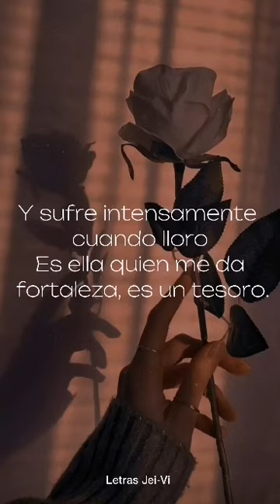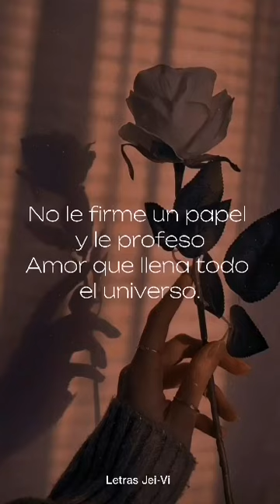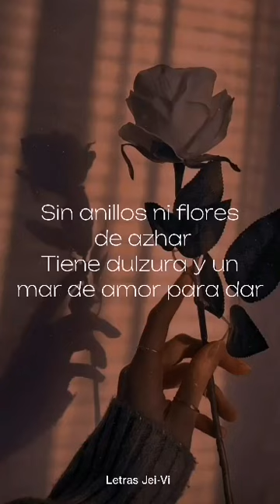el poder del Norte - A ella, Letra/Lyrics (Letras Jei-vi)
Bandaaa, esperando se encuentren muy Chidori, no olviden darle like al vídeo y suscribirse al canal, o si gustan ustedes pedir una canción pueden ponerla en la página de Facebook o en la caja de comentarios y con gusto se realizará :3

O si gustan ver videos cortitos de risa xd, pueden ver nuestro canal secundario. El contenido no es nuestro pero es cómico xd, no olviden ustedes que los queremos muchote, tomen awua porque los quiero ver vivitos y coleados ❤️

Razaaa, gracias por todo su apoyo mis hermanos y hermanas :3, para nosotros significa mucho que se tomen el tiempo de ver nuestros videos y reaccionar en todo, lo apreciamos demasiado y admiramos eso de su bonita parte🥺❤️.
Claro, todo esto es sin de fin de ofender, solo que pasen un rato agradable y/o se distraigan un momentito y escuchen buenas rolitas :3.
Además, ya hay cuenta tanto de tiktok e instagram banda jijiji 🥺❤️
Por si gustan ver videos de musiquita corta con letrita de fondo en tiktok, o frases motivacionales, bonitas y algunos ¿Sabías que?, Pueden checarlo en instagram :3
No olviden ustedes que los amamos y valoramos todo, saben que pueden confiar en nosotros, tomen awua 🥺❤️